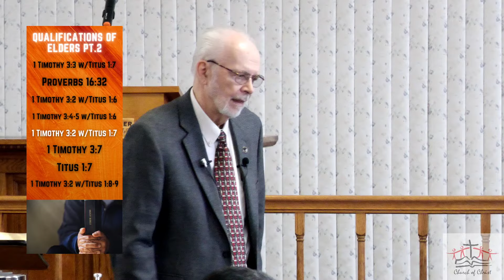Qualifications for Elders (part 2)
Our look at God's qualifications and qualities required for elders/bishops continues.  In this lesson we consider how this brother relates to others, his family situation, his reputation and his heart to serve.  We are to remember that we are judging these brothers in comparison with the word of God and should do so with objectivity and with kindness.